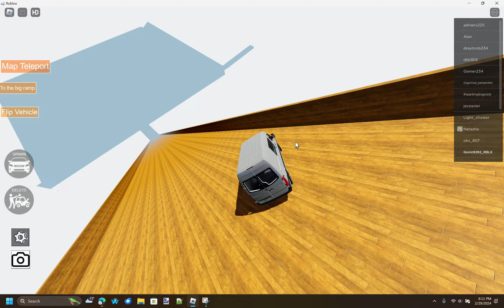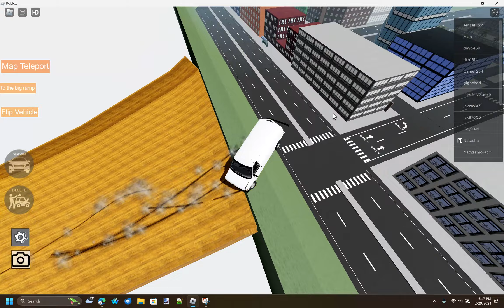roblox vehicle crash physics gameplay 1440p